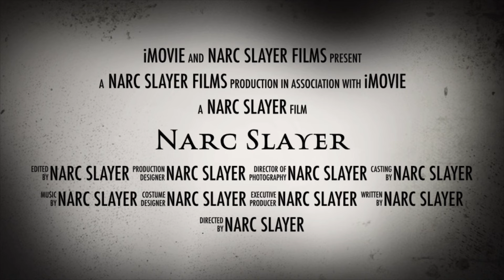The Empath Is The Supplier